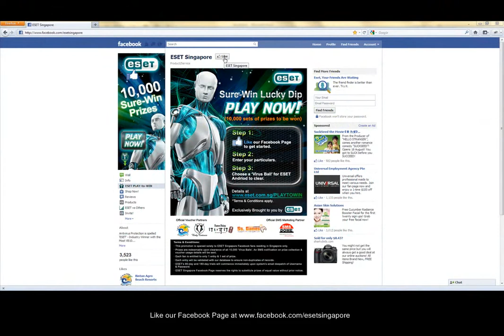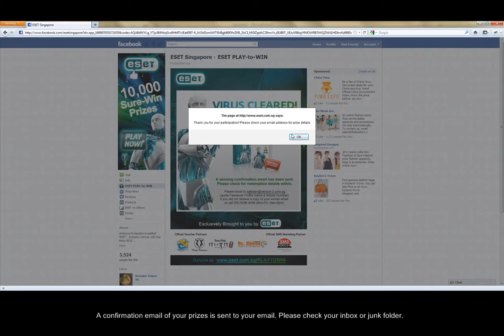ESET Antivirus Facebook Lucky Dip (Singapore)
PLAY the ESET Antivirus Facebook Game & Be 1 of our 10,000 Winners!

SGD230K worth of SURE-WIN Exclusive Goodies are up for grabs. Enjoy perks from ESET, Bintan Agro Beach Resort, Body Contours, Keisuke Tokyo Ramen & St. Games Cafe!